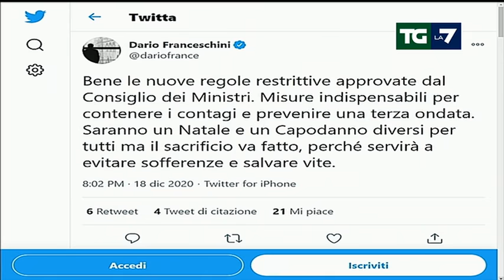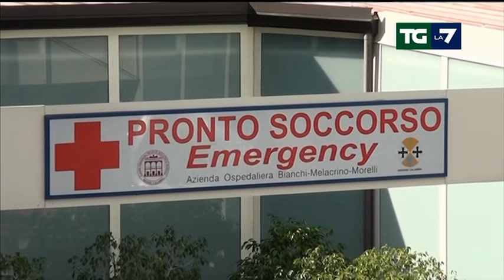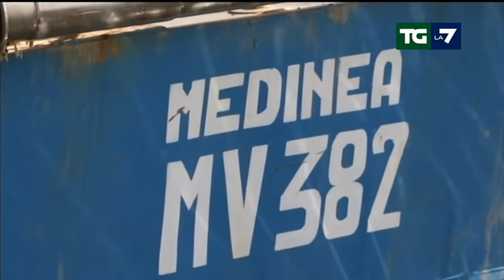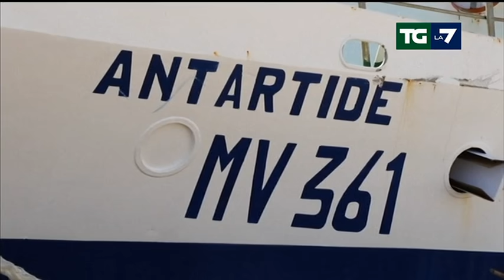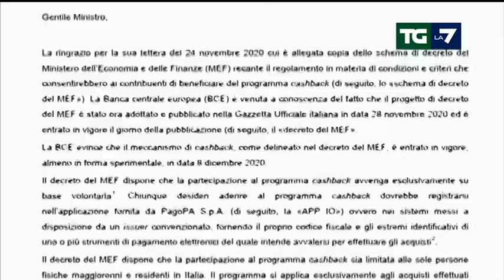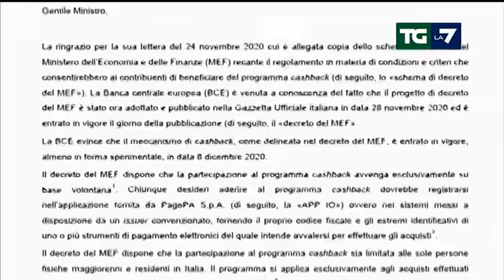Edizione delle ore 20.00 del 18/12/2020